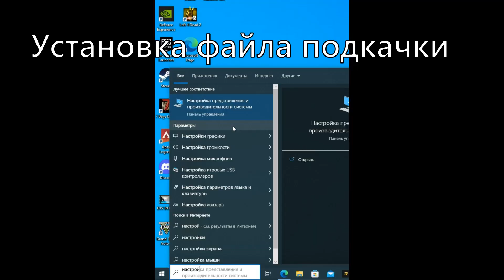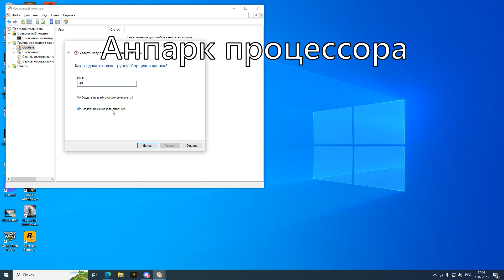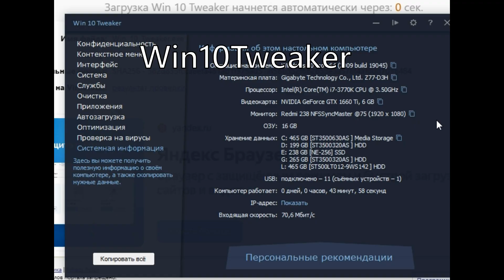НУЖНА ЛИ ОПТИМИЗАЦИЯ WINDOWS 10? НАСТРОЙКА, ТЕСТЫ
Источники

Футаж: снимал сам (Название игры: Ghostrunner)
Монтировал: тоже сам

Discord? .vestron

ТАЙМ КОДЫ

00:00 Вступление
00:43 Способы оптимизации
02:06 Тест БЕЗ оптимизации
05:01 Установка файла подкачки
05:18 Установка драйверов
05:33 Настройка Nvidia Control Panel
06:13 Анпарк процессора
06:32 Win10Tweaker (не реклама))
07:34 Тест С оптимизацией
10:15 Заключение

оптимизация windows 10
оптимизация
как повысить фпс в играх
windows 10
как повысить фпс
оптимизация игр
unity3d
оптимизация windows 11
fps
unity уроки
unity
оптимизация windows 10 для игр
оптимизация пк
пк
настройка windows 10
создание игр
игры
windows
windows 11
увеличение fps
разработка игр
оптимизация юнити
настройка windows 11
optimization
оптимизация unity
оптимизация windows
оптимизация windows 11 для игр
dynamic batching
настройка windows 10 для игр
настройка пк для игр
как увеличить fps в играх
как увеличить фпс в играх
nvidia
static batching
школково
как оптимизировать игру в unity
юнити оптимизация
unity оптимизация
unity производительность
как поднять фпс
юнити уроки
егэ
профиль
углубленная оптимизация windows
оптимизация игры в unity
юнити3д
unity optimization
iosiph
оптимизация майнкрафт
escape from tarkov
твики windows 10
gta 5
как оптимизировать windows 10 для игр
установка windows
обзор 2023
premiere pro
игры для слабых пк
как убрать лаги
win 10 tweaker
ios1ph
оптимизация windows после установки
unity profiler
твики windows 11
оптимизация iosiph
resident evil
перечневые олимпиады
настройка пк после сборки
что делать после сборки пк
фпс
олимпиады
база
виндовс
amd
как ускорить пк
виндовс 11
crysis
новости
плавает мышь
как усокрить windows 11
мало фпс
лагает интернет
разгон
все
скачет пинг
математика
настройка гитарыwindows 10
как повысить fps
повышаем fps в играх
увеличение производительности пк
полная оптимизация windows 10
фпс до небес
увеличение фпс
как повысить fps в играх
юнити
низкий fps unity
как оптимизировать игру
оптимизация игры
batching unity
разработчик игр
как оптимизировать windows 10
сборка
gamedev
ведьмак 3 на слабом ноуте
оптимизация процессора windows 10
анпаркинг ядер
оптимизация цп для игр
как оптимизировать цп
team fortress
как оптимизировать процессор для игр
оптимизация процессора для игр
разгон процессора
tf2 fps boost
как разогнать ноутбук
оптимизация процессора под игры
разгон компьютера
оптимизировать процессор под игры
оптимизировать процессор
как разогнать процессор
процессор работает не на всю мощность в играх
как оптимизировать процессор
настройка яндекс директ
flat textures tf2
mastercomfig tf2
фпс конфиги тф2
tf2 trade
втрейде худ
владимир полубояренко
настройка пк с нуля
втрейде конфиг
как трейдить в тф2
сброс игры
контекстная реклама
полубояренко
интернет маркетинг
понижение графики тф2
яндекс директ
как оптимизировать тф2
оптимизация тф2
terrain
fps tf2
даунгрейд
witcher 3 на слабом пк
как запустить ведьмак 3 на слабом пк
ведьмак 3 на слабом пк
тф2 конфиг
unity3d оптимизация
insane one разработка игр
terrain unity
как повысить фпс в ведьмак 3
даунгрейд ведьмак 3
как установить конфиг тф2
оптимизация ведьмак 3
сквайр
ardsquire
ардсквайр
как увеличить фпс в тф2
как поставить худ на тф2
unity 2018
detail density
team fortress 2
тим фортресс 2
увеличение фпс в ведьмак 3
draw instanced
оптимизация террейна
террейн
ландшафт
настройка пк после установки windows 10
detail distance
конфиг тф2
лагает ведьмак 3
как поднять фпс тф2
как поиграть в ведьмака 3 на калькуляторе
игры на калькуляторе
способы поднятия фпс тф2
повышение фпс тф2
как поиграть в ведьмак 3 на слабом пк
оптимизация конверсий яндекс директ на поиске
процессоры
blender 3d
лайфхаки
видеокарты
blender
даниил герасимов
unreal engine 5 уроки
компьютеры
ue4
как установить windows
ue5
unreal engine
game development
unreal engine 5 tutorial
daniil gerasimov
shorts
unreal engine optimization tips
lods
ue4 lods
unreal engine optimization
unreal engine 5 с нуля
unreal
nanite
lumen
ue5 lods
3d modeling
pagespeed insights google developers
pagespeed insights error
pagespeed insights vs gtmetrix
pagespeed insights vs lighthouse
скорость сайта
оптимизация скорости загрузки сайта
как увеличить скорость загрузки сайта
как увеличить скорость загрузки сайта wordpress
pagespeed insights wordpress
оптимизация яндекс директ
ведение яндекс директ
аналитика и ведение в яндекс директ
аналитика кампании яндекс директ
ведение рекламной кампании в яндекс директ
яндекс директ стоимость заявки
уроки по unreal engine
яндекс директ оптимизация конверсий
оптимизация сайта
скорость загрузки сайта
хованский
братишкин
стримы
ikakprosto
itpedia
оптимизация windows 10 после установки